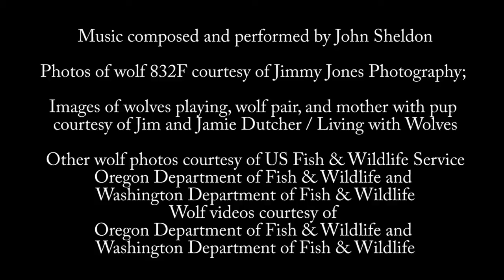Join the Fight for Wolves (Extended Version)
Wolves nationwide urgently need your help. The U.S. Fish and Wildlife Service is poised to remove protections for these important and majestic animals in most of the lower 48 states, according to a new proposal from the Obama administration.

Since 1973 wolves have been protected under the Endangered Species Act. In 1978 those protections were expanded to include wolves across most of the lower 48 states. In the past two years, protections have been removed for wolves in the northern Rocky Mountains and western Great Lakes. States in these regions have instituted aggressive hunting and trapping seasons resulting in more than 1,700 wolf deaths.

Despite the horror that state management has been, the Service has now proposed removing wolf protections in the remainder of the lower 48 states. The plan abandons wolf recovery in the Pacific Northwest, southern Rocky Mountains, Northeast, California and other areas where there is space for wolves -- keeping protections only for the very small population of Mexican gray wolves that roams Arizona and New Mexico.